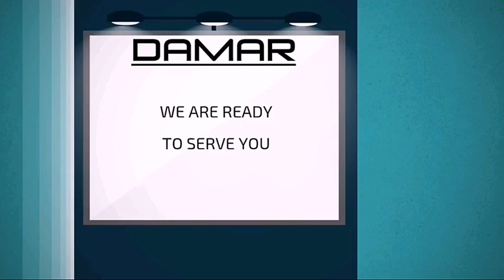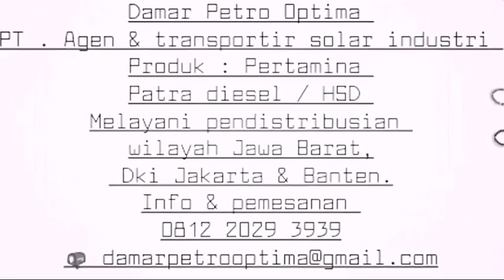BUTUH SOLAR INDUSTRI, KAMI SOLUSINYA